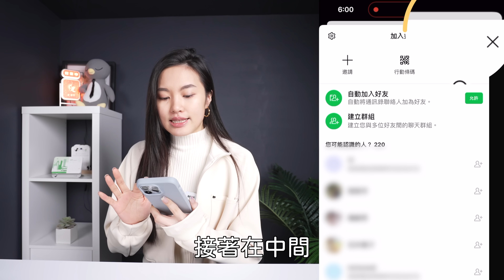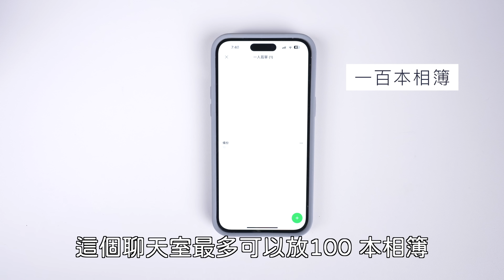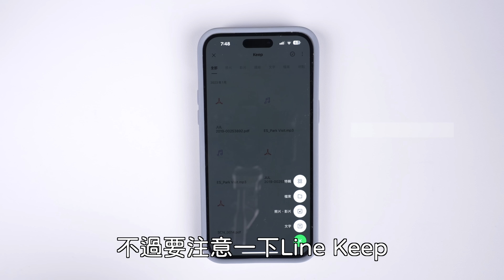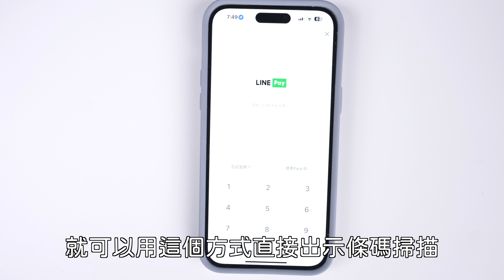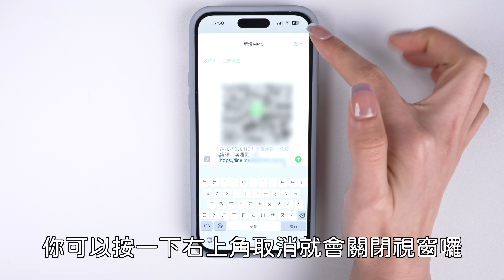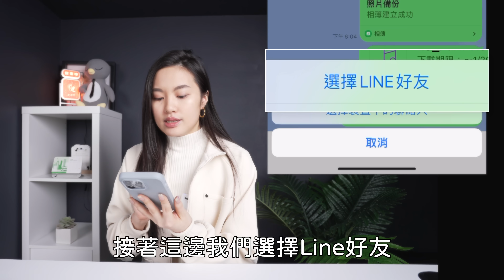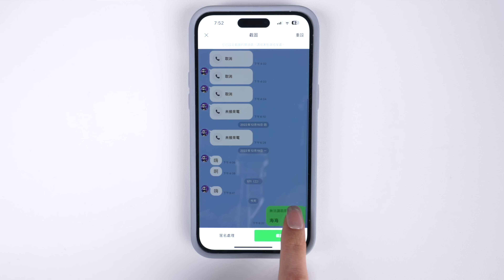你還不知道？7個Line必學小技巧 快速加好友 單人群組備份 剛加完好友在哪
今天要來教大家7個Line必學小技巧 快速加好友 單人群組備份 剛加完好友在哪！